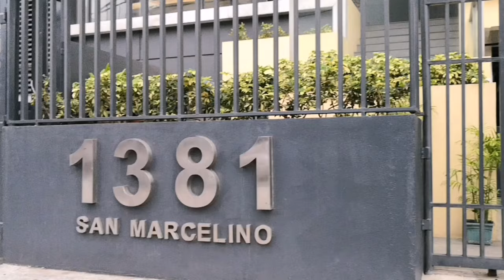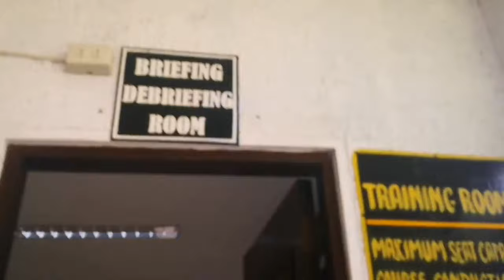Basic Training Experience for only P2,699 | Ne Plus Ultra Training Center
Basic Training at NePlus Ultra Training Center, we never forget our memories and happiness when we are together!

Check their page for more info 😃

Very accomodating staffs and well trained instructor. Thumbs up!